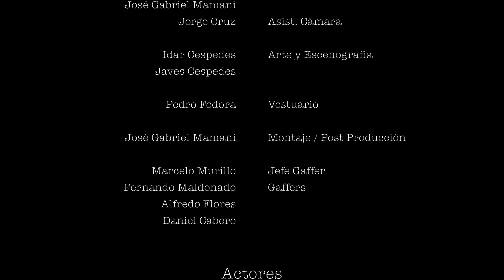CHILA JATUN - Me Cansé de Amarte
Ch'ila Jatun - Me Cansé de Amarte (Video Clip Oficial 2016) 4K.  - Ambientado en Totora Bolivia 1940 -
L.M. Gonzalo Hermosa Camacho Jr. Album: Justicia Para Vivir.
Producción: Terrigenos Films. Dirección: David Vela Perez.
Protagonista Principal: Fabiana Villarroel
Locación: Totora Cochabamba Bolivia
CH'ILA JATUN:
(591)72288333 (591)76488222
Representante: Wilson Hermosa Camacho.
Totora Cochabamba Bolivia.